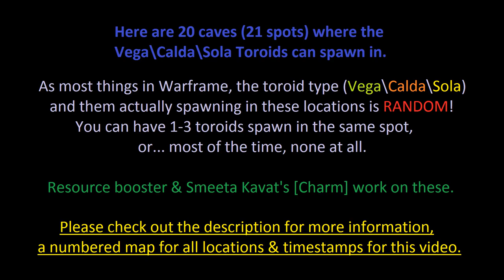Warframe - 21 Cave locations with Vega\Calda\Sola Toroid(s)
Here are 20 caves (21 spots) where the Vega\Calda\Sola Toroids can spawn in.
As most things in Warframe, the toroid type (Vega\Calda\Sola) & them actually spawning in these locations is RANDOM! You can have 1-3 toroids spawn in the same spot, or... most of the time, none at all.
Resource booster & Smeeta Kavat's [Charm] work on these.

Note: This is an extended version that includes 11 new spots, on top of new footage of the 10 locations from my previous video

If you want to farm a specific type of toroid, you can go camp (preferably in a full squad with Nekros & co.) the following locations for their preset toroid drops (it's still a rare drop):
Vega - Spaceport | Calda - Enrichment Labs | Sola - Temple of Profit